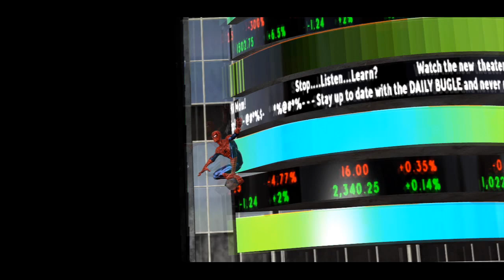Spider-Man Web of Shadows | INTRO | 4K